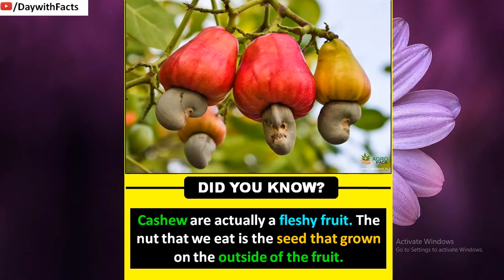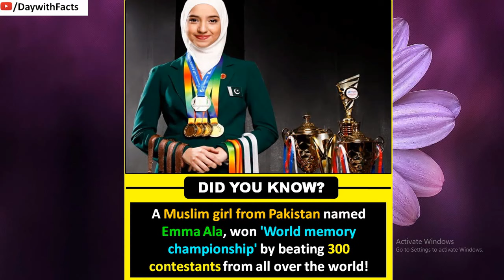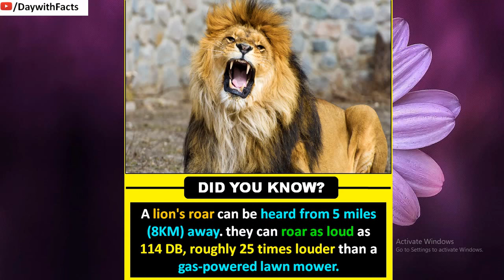Did You Know Facts? #52 || Shocking 😱 Facts That Everyone Should Know | The Amazing Facts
Welcome to Day With facts Channel !!
Did you know to Explore the world of Unseen and mind-blowing Facts.
Don't forget to click on 🔔  ..